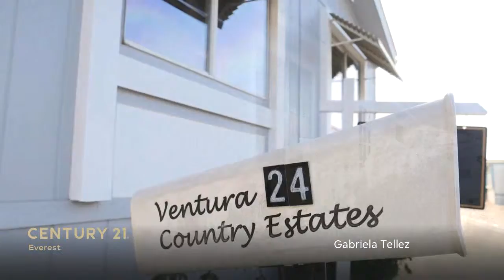Residential for sale - 10685 BLACKBURN ROAD #24, Ventura, CA 93004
Gabriela Tellez, DRE License number 01869315

This move in ready home has many upgrades you don't want to miss out. This home has been NEWLY PAINTED INSIDE AND OUT, AIR CONDITIONING, SHUTTERS and TINTED WINDOWS throughout, a SAFE STEP WALK IN TUB in the master bath, NEW TOILET in hall restroom, Newer kitchen appliances, cabinets and counters.  Come and enjoy low maintenance outside with PAVERS around whole house and PAVERS on the driveway, NEW RAMP and FRONT PORCH, 2 nice size SHEDS, NEW NO-RUST SECURITY SCREEN DOOR, and NO SPACE RENT because you get LAND SHARES! CO-OP where you own a portion of the land in the whole park. The HOA is only 198$ a month. This is a 2 bedrooms, 2 baths with an office that can easily be converted into a third bedroom if needed. Country Estates has a clubhouse with a POOL, SPA, FITNESS CENTER, BILLIARD ROOM, CARD ROOM and so much more. There is a calendar with all the activities to keep you buysy!

Bedrooms: 2
Bathrooms: 2
Square Feet: 1248
Price: $324,000